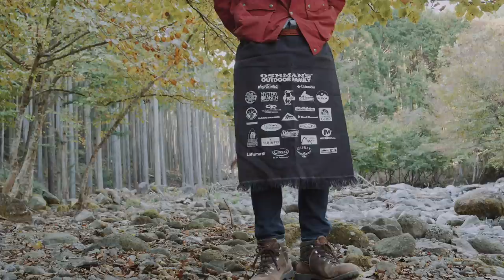ソロキャンプ｜焚き火でラムチョップとアヒージョ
▼Helinox：回転する「スウィベルチェア」

▼Helinox：折り畳みテーブル

◆使用機材◆